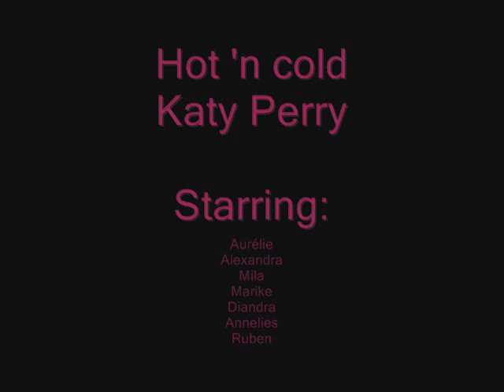XMOS Lummen 2009: Katy Perry - Hot 'n Cold